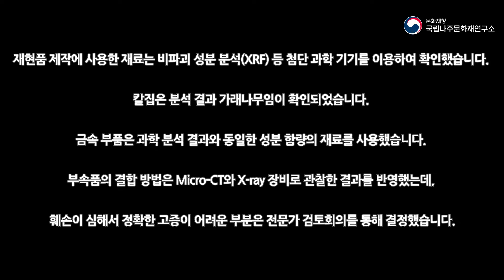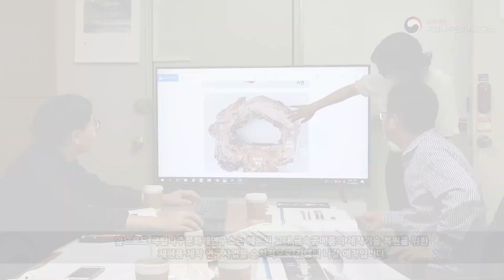나주 정촌고분 출토 모자도 재현품 제작 | 복암리 | 문화재 | 발굴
국립문화재연구소 국립나주문화재연구소(소장 임승경)는 나주 정촌고분 출토 모자도를 다양한 과학분석방법으로 본래 형태를 확인하고, 그 결과물로 재현품을 제작했습니다.

재현품은 중요무형문화재 낙죽장도장 보유자인 한상봉님이 제작했습니다.

영상에서는 모도와 자도의 부품을 제작하는 과정, 이후 부품을 결합하는 전 과정을 보여줍니다.

모자도 재현품은 고대인의 금공예품 제작기술에 대해 접근하고 확인할 수 있는 연구로 유물에 대한 심화연구조사를 진행할 수 있으므로 중요한 연구자료를 확보할 수 있었습니다.